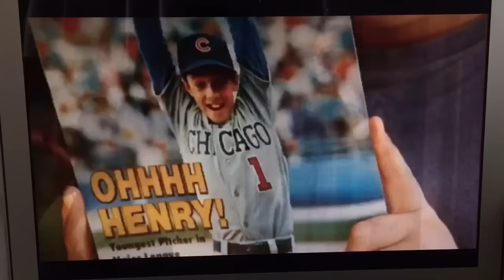Rookie of the Year - Best of Brickma